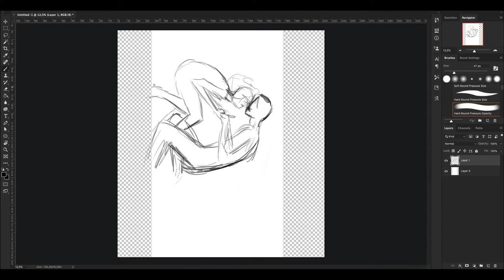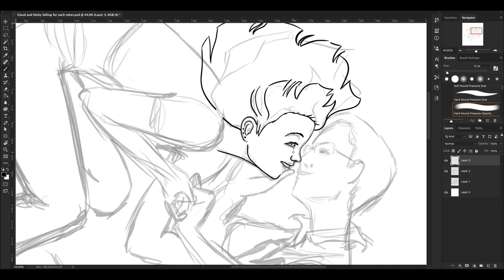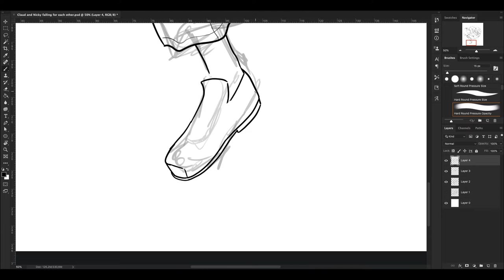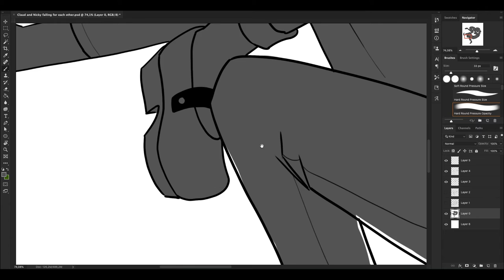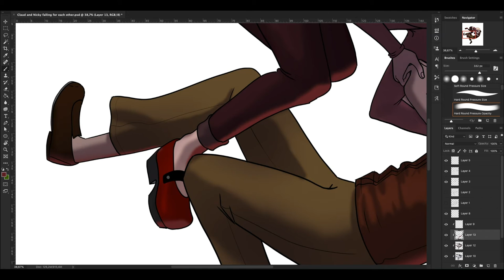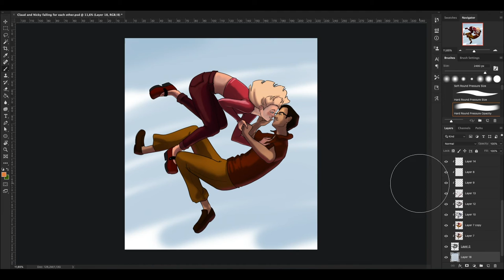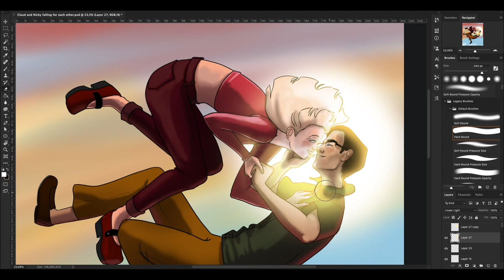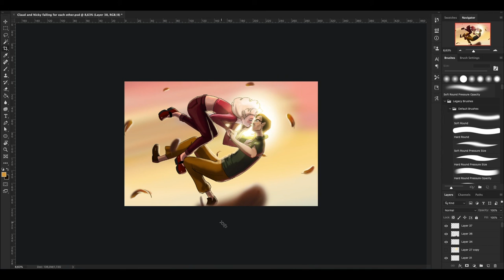Let's Draw A Romance - Speedpainting and remembering my old OC's Nicky and Claud.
Showing each other their ability and prowess of flying in the wind and souring through the air. Nicky and Claud can not help but fall for each other.

·My tools.

.Adobe Premier
.Adobe Photoshop
.Mac pro

·Music·
The_Inner_Sound . Jesse_Gallagher
Let's_Go_Home . Jeremy_Blake
Sunday_Stroll . Huma-Huma